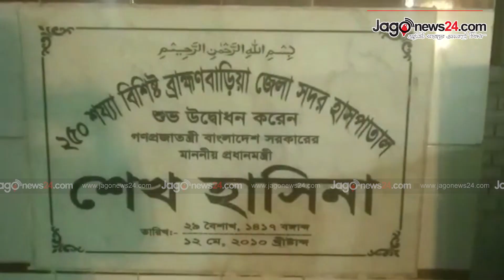থার্টি ফার্স্ট নাইটে হাসপাতালে গানের আসর বসালেন চিকিৎসকরা | Jagonews24.com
থার্টি ফার্স্ট নাইট উদযাপন করতে ব্রাহ্মণবাড়িয়া জেলা সদর হাসপাতাল ভবনের অভ্যন্তরে গান-বাজনা করে ও আতশবাজি ফাটিয়ে সমালোচনার মুখে পড়েছেন চিকিৎসকরা।